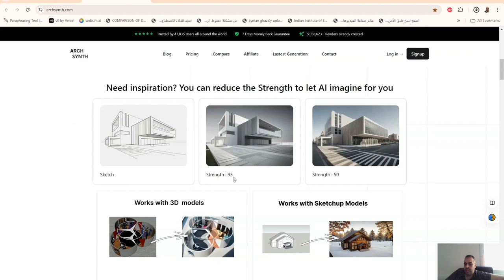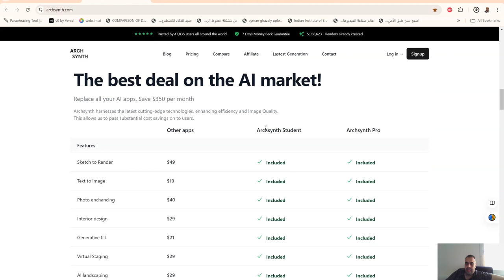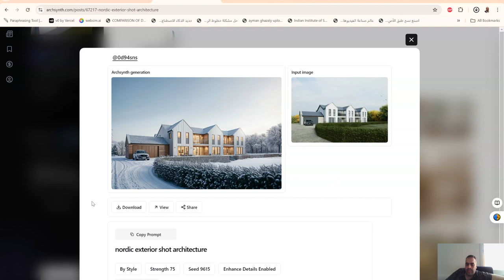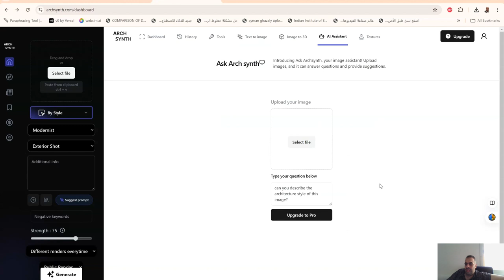archsynth AI للهندسة المعمارية تحويل الرسومات إلى صور مذهلة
❤️ روابط التواصل
✅ انستجرام